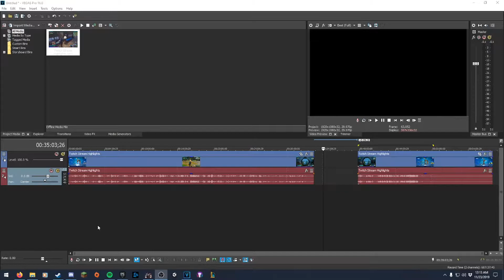Victory Final | Fortnite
Streamed @Twitch.tv/AyyAnimu